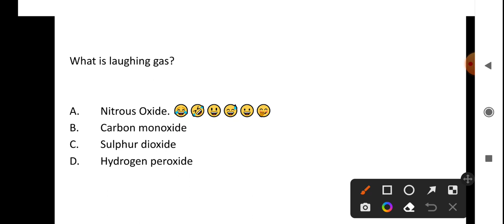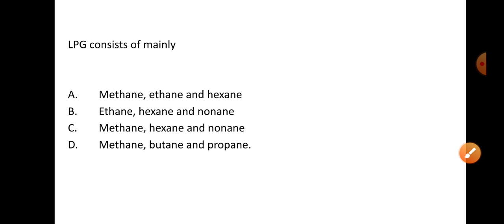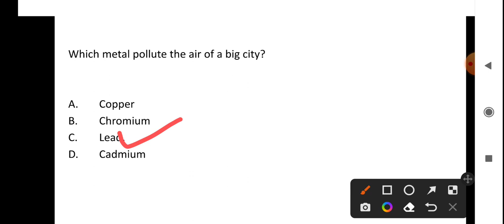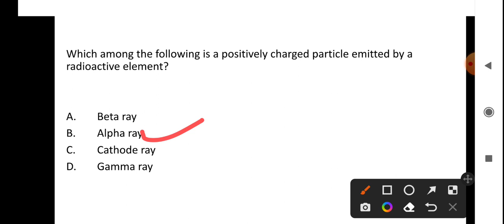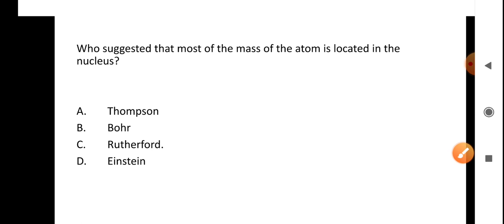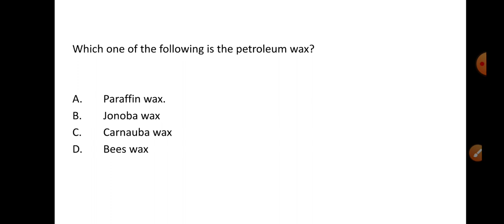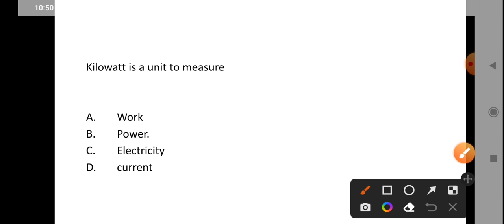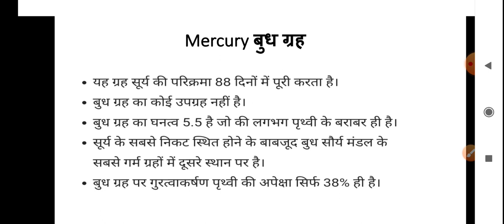UPTET/CTET/SSC/RRB/BANK/UPPCS G. K & Science important questions